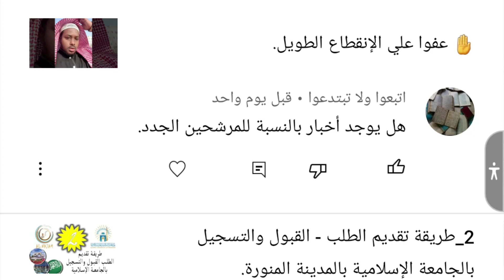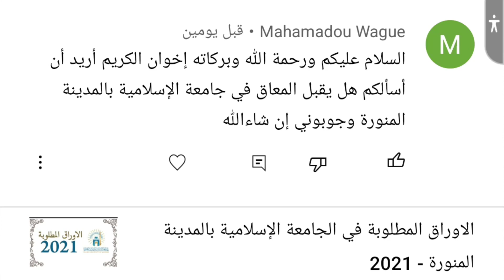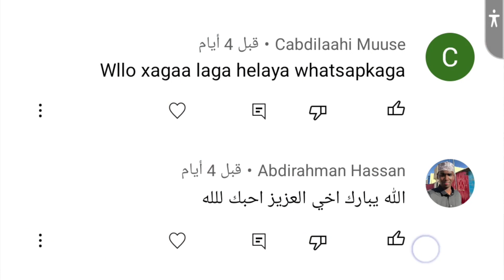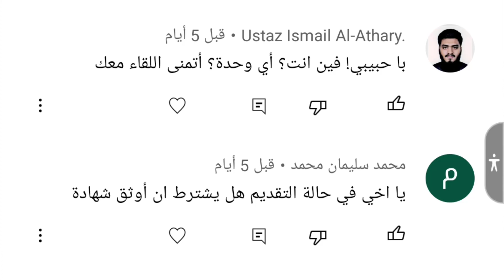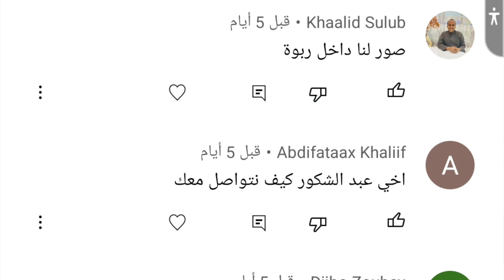رد بعض التعليقات المهمه 1️⃣